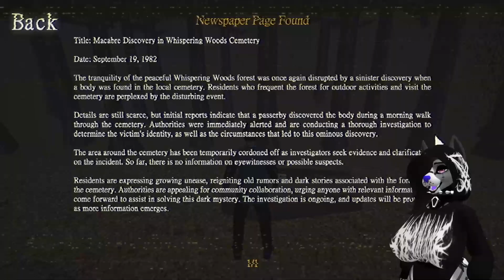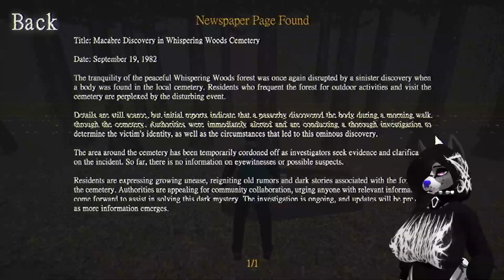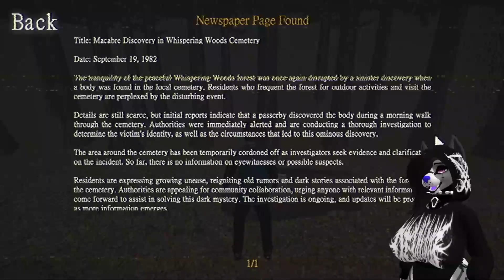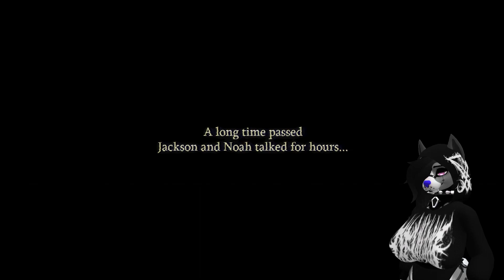IS THAT COREY TAYLOR?? - 3 SCARY GAMES #1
Hello! It is i your Goth Queen Dracocollievr
Hope you Enjoyed Todays Video :3
I Stream Every Sunday, Monday, Wednesday, Thursday, Friday, At 5:30pm - 9:30pm EST
Feel Free To Sub if you wanna see more~